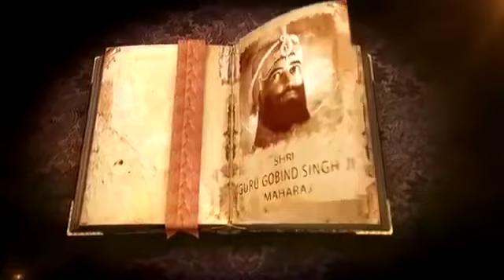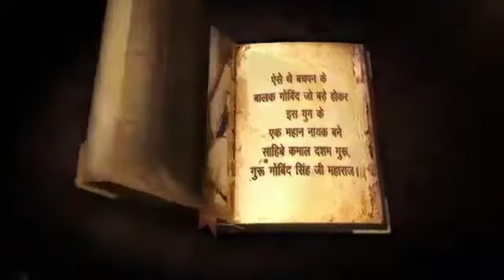Sakhi of Guru Gobind Singh Ji